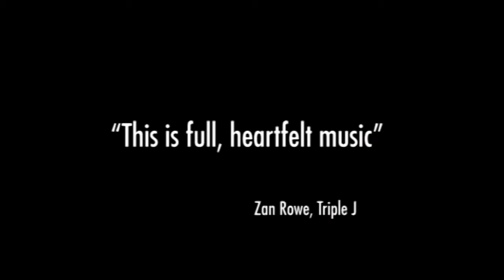Warning Birds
Filmed and directed by Agnetha Berg